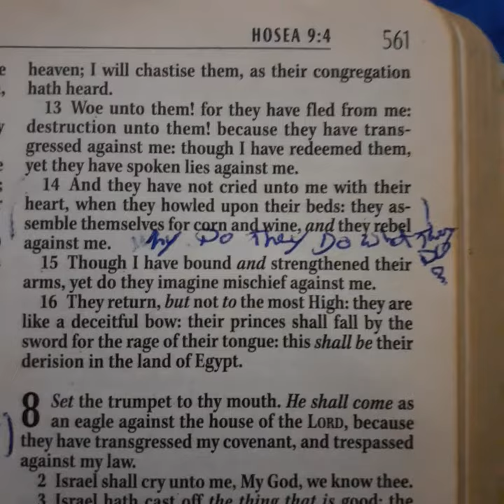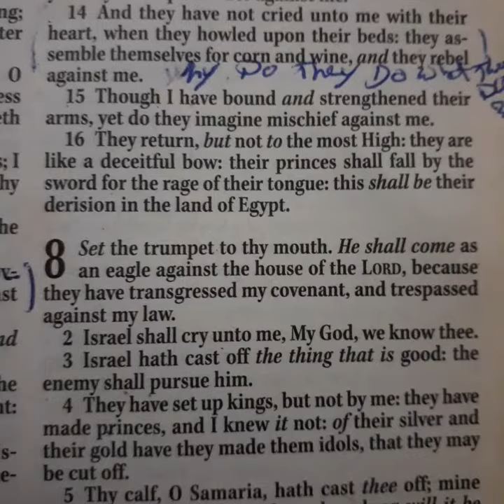the old testament the only book of life but I AND I IN I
God  standards for one the saith Lord of Hosts I am the only god of Israel my plan   the old to know me
live like life⁰ 0
to live for the other is living for the most beautiful thing that all is beautiful just like our father.
third there   no order God
so stop ✋from all   order  God   there   no  other

and also who are they.?
that told you lies???
about I and i